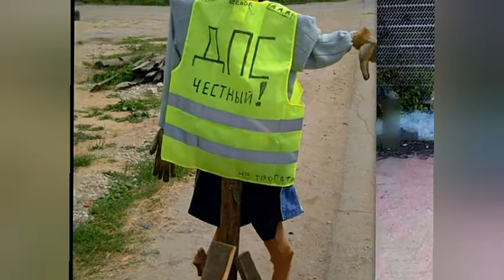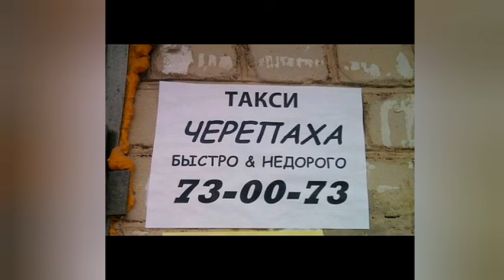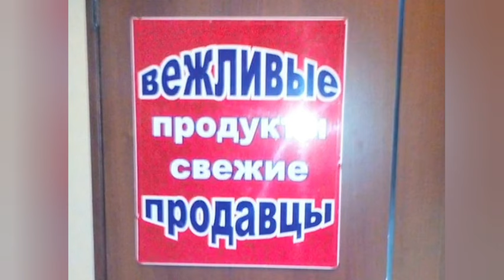Подборка приколов для настроения 😁 Умом Россию не понять 🤣